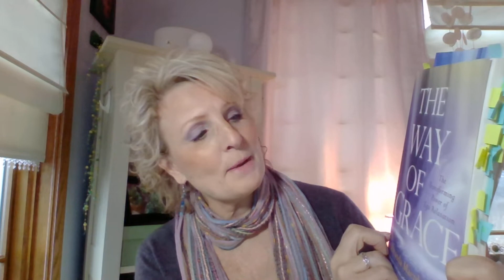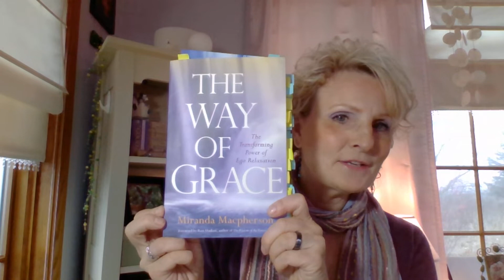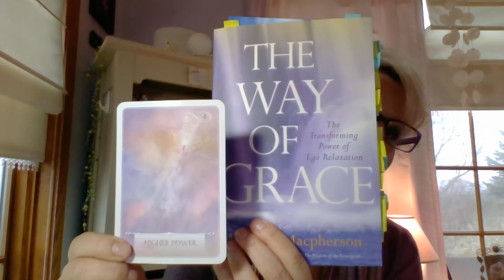Oracle Reading & Book Review: The Way of Grace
Need support? I offer personal oracle readings and guidance where I gently and compassionately guide women to connect with what matters most to their souls so that they may live fulfilling and meaningful lives.

XO,
Barb
Oracle Reader & Guide. Author . Soul Explorer
Pause, listen, and capture what matters to your soul.